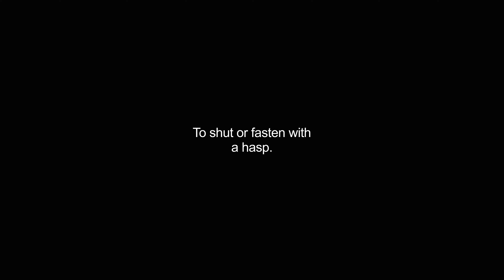hasped video Dictionary meaning and pronunciation